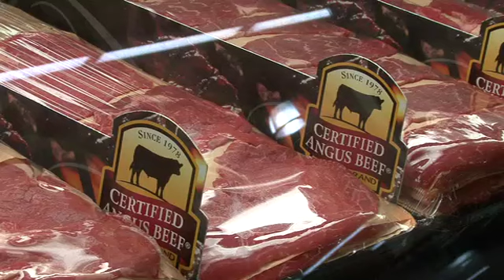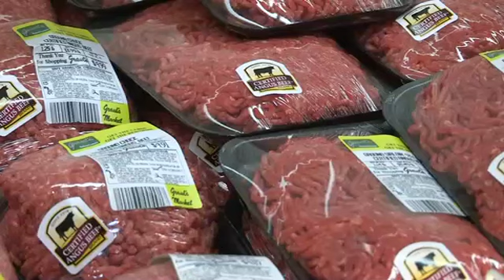Angus VNR: CAB sets sales record in 2011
Certified Angus Beef reached record sales for the fifth consecutive year, spurred by increased consumer demand.